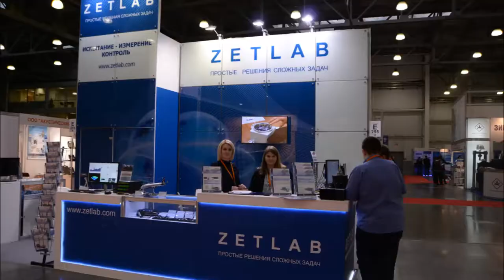Выставка испытательного и контрольно- измерительного оборудования Testing & Control 2017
Уважаемые клиенты и партнеры,
спасибо, что посетили наш стенд на 14-й международной выставке испытательного и контрольно-измерительного оборудования Testing & Control 2017.
Надеемся на дальнейшей сотрудничество.
Спасибо, что Вы с нами!
Желаем удачной работы!
Команда ZETLAB